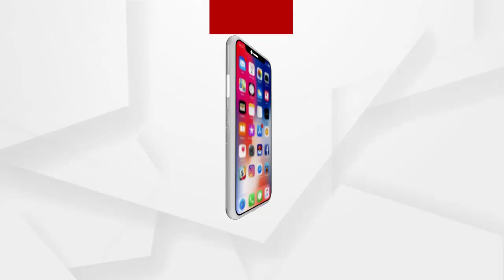ପିପିଲି ଫାଇଟର ମଙ୍ଗ ଧରିଛନ୍ତି ରାଜ୍ୟ ପ୍ରଭାରୀ ଚେଲ୍ଲା କୁମାର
କରୋନା କାରଣରୁ ପିପିଲି ଫାଇଟର ପ୍ରଚାର ମଇଦାନରୁ କଂଗ୍ରେସ ପ୍ରାର୍ଥୀ ଆଉଟ ହୋଇଯିବା ପରେ ଆଜି ତାଙ୍କ ପାଇଁ ମଙ୍ଗ ଧରିଛନ୍ତି ଦଳର ରାଜ୍ୟ ପ୍ରଭାରୀ ଚେଲ୍ଲା କୁମାର । କେନ୍ଦ୍ରୀୟ ନେତାଙ୍କ ସହ ଆଜି କଂଗ୍ରେସର ବିଧାୟକ ଓ ଅନ୍ୟ ନେତା ବି ପ୍ରଚାର ମଇଦାନରେ ଝାଳ ବୁହାଇଥିବା ବେଳେ ବିଜେପି ସଭାପତି ଦଳର ପ୍ରାର୍ଥୀଙ୍କ ପାଇଁ ଗାଁ ଗାଁ ବୁଲିଛନ୍ତି.